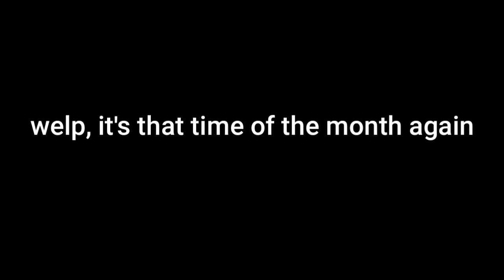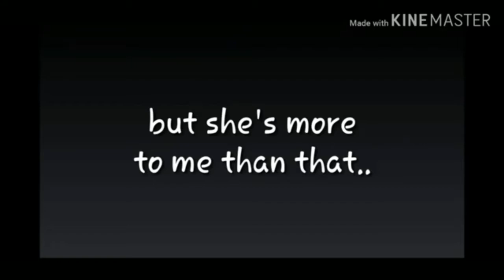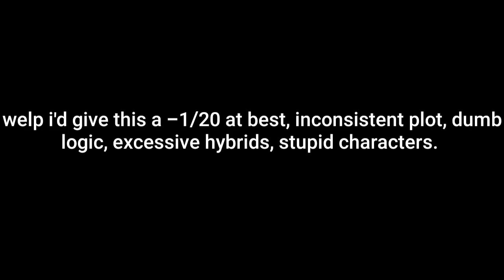OVERRATED gacha tubers volume 3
Part 33344456